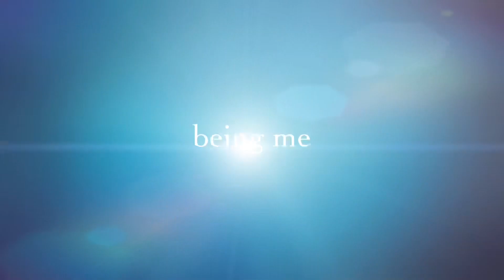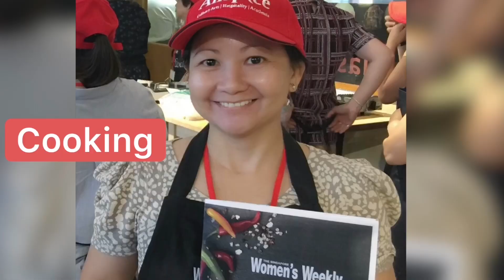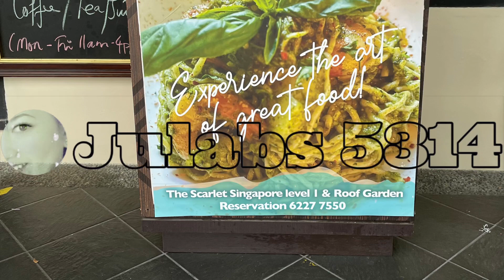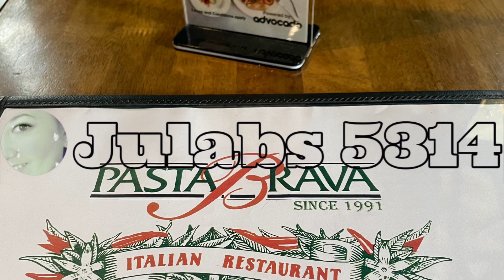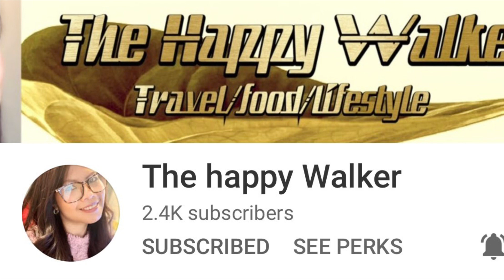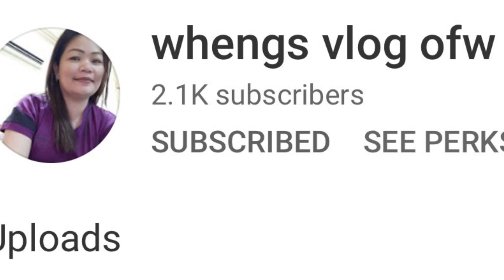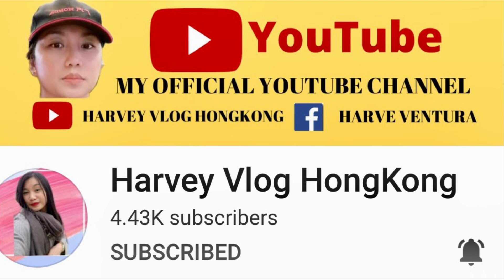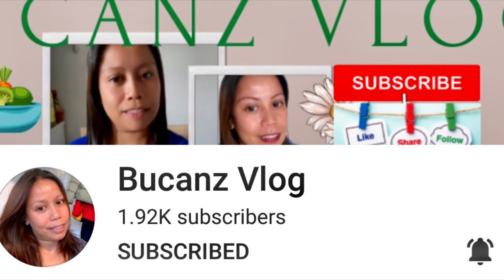LET’S EAT OUT